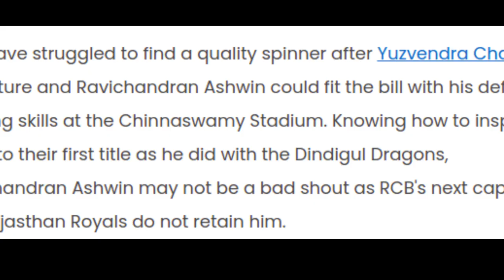IPL 2025 RCB NEW CAPTAIN R Ashwin 😱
R Ashwin New
R Ashwin RCB NEW Captain
RCB 2025 IPL Captain
RCB Captain R ashwin